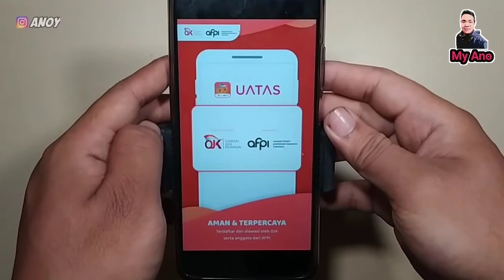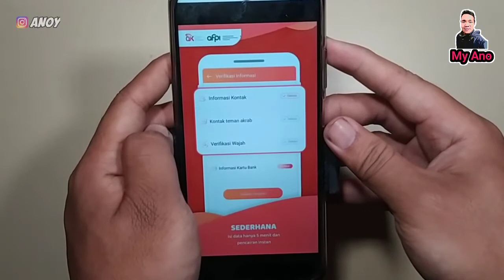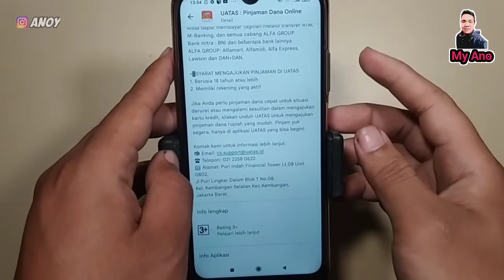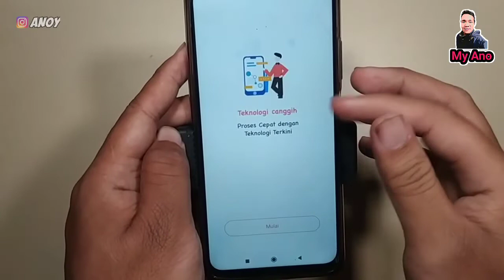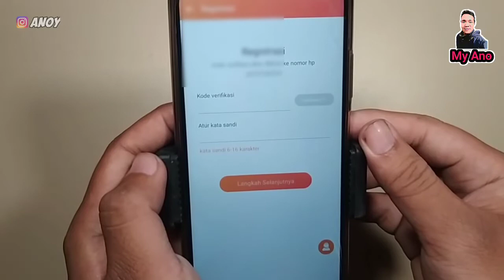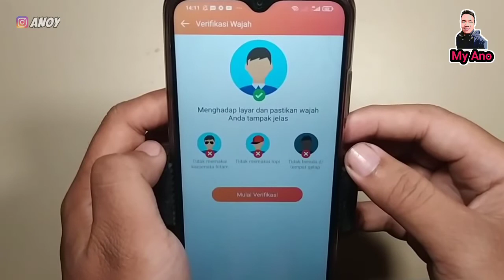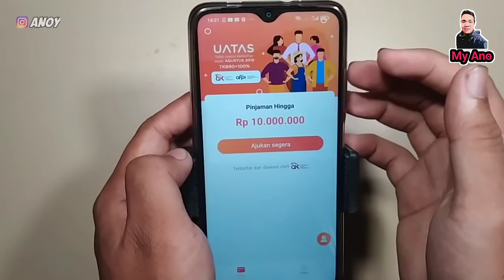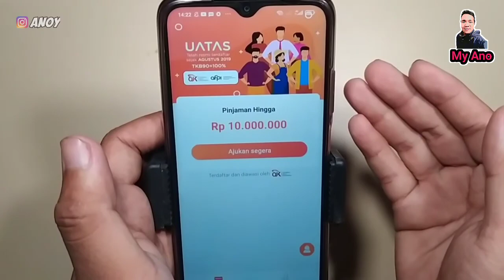Cara Pinjam Uang di Uatas | Review Pinjol Uatas